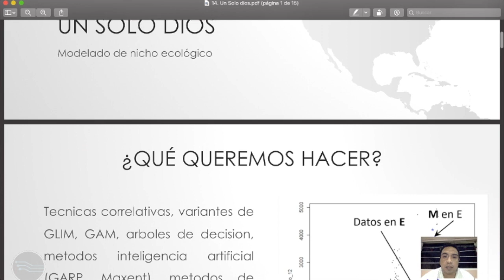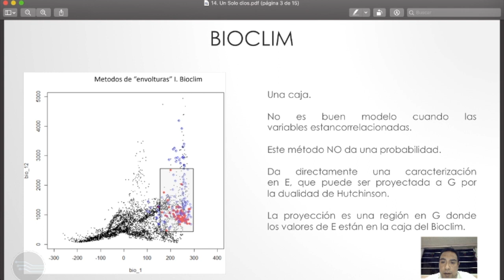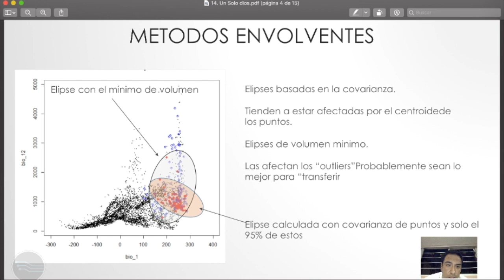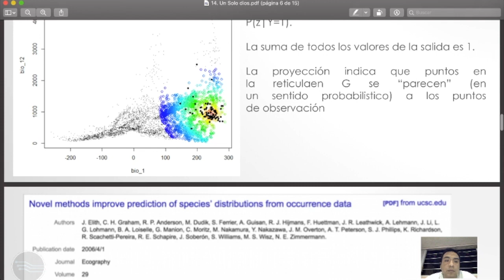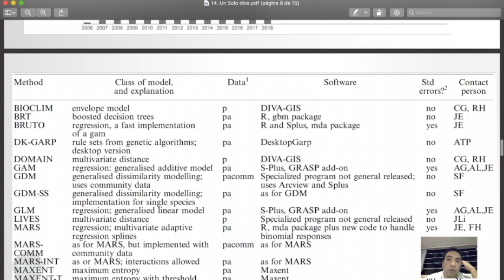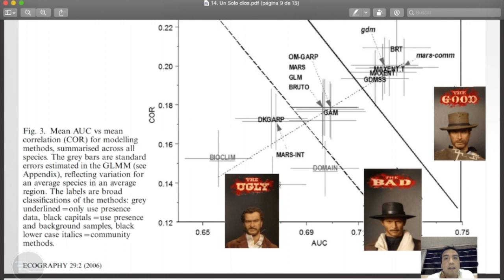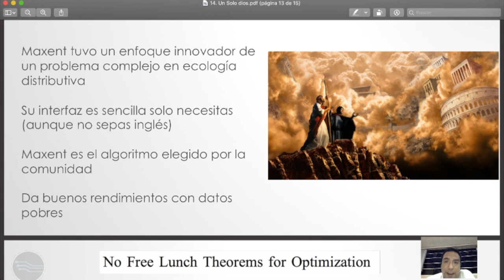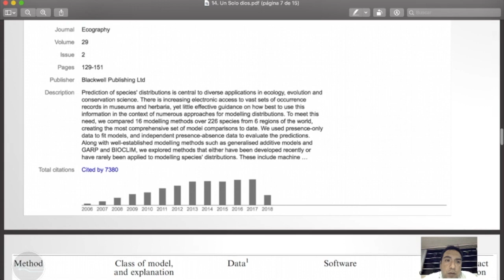Un solo algoritmo en los modelos de nicho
este video te comenta que no debemos de casarnos con un solo software, se debe de saber que supuestos necesita el software así como saber que hace el algoritmo para dar una interpretación adecuada al modelo resultante.